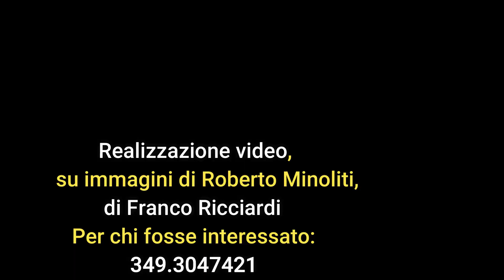ATHLETIC CLUB LIBERI, la canzone di fine anno 2019-20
Un saluto in musica dalla leva 2009 dell'Athletic Club Liberi di Genova.
"Direttore d'Orchestra" il mitico Mister Roberto Minoliti